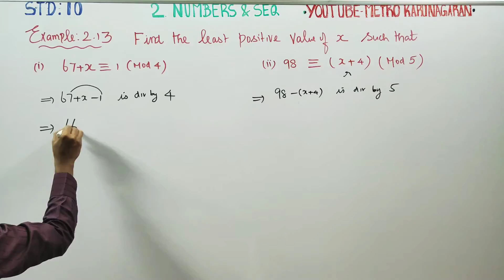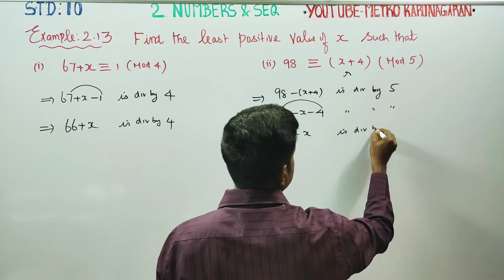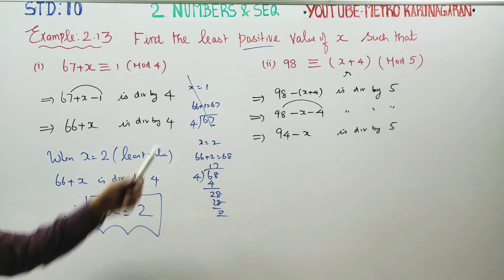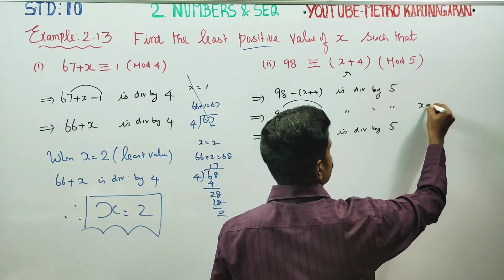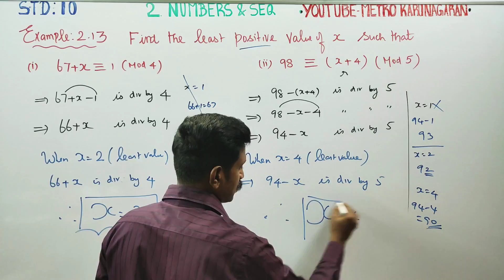10th Std Maths Example 2.13 Find the least positive value of x such 67+x= 1(mod 4) ; 98= (x+4)(mod5)